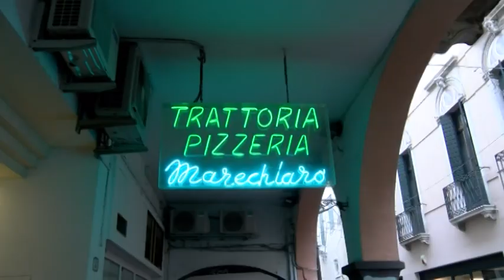RISTORAZIONE NATALE 2022 TUTTO ESAURITO MA FUTURO INCERTO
Dopo 2 anni di apri e chiudi a causa delle restrizioni Covid , finalmente i ristoratori di Padova e Provincia potranno godersi un Natale all’insegna del “tutto esaurito”. L’Associazione Provinciale Pubblici Esercizi di Padova stima che circa 70.000 padovani trascorreranno il giorno di Natale in uno degli oltre 1.000 ristoranti e trattorie del territorio che resteranno aperti sul totale di 1.400. Un giro d’affari che potrebbe sfiorare i 4 milioni di euro se non ci si mettono di mezzo i temuti rincari luce gas e delle materie prime che scarseggiano e quindi costano.L'intervista a: MARIANGELA DELL'OSA Ristorante Pizzeria Marechiaro Padova

Servizio di EMILIANO SCHINCAGLIA